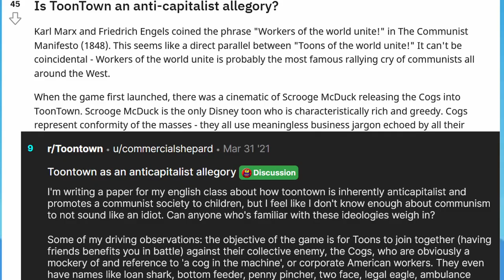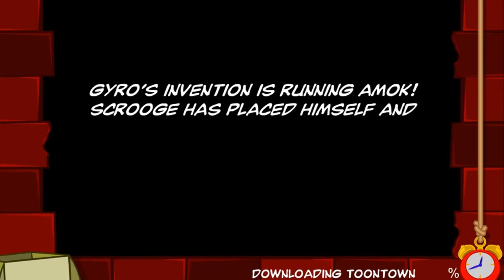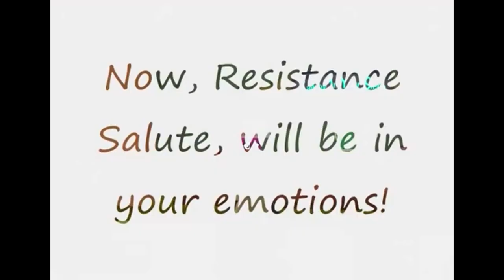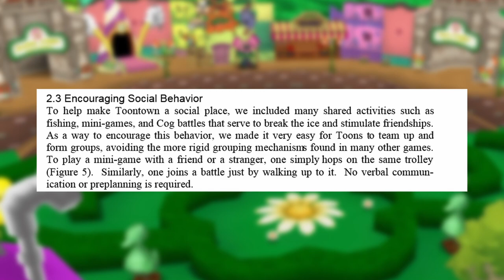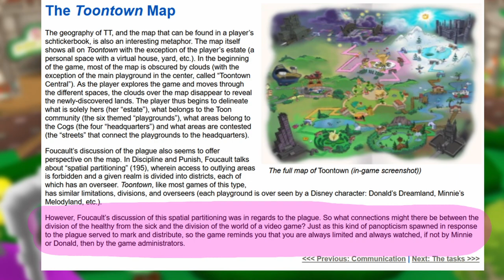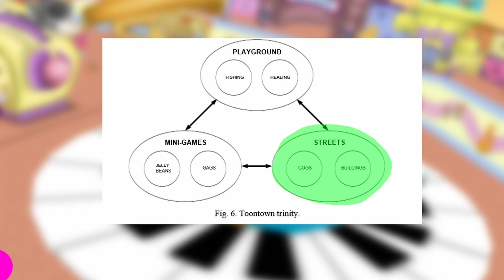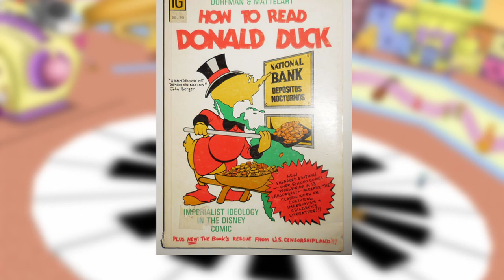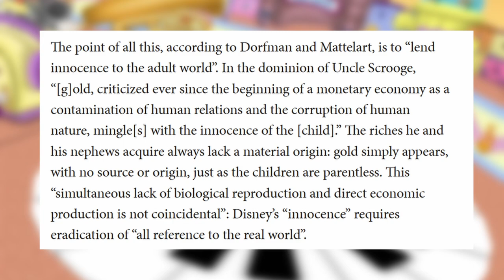Toontown Was Not As It Seemed | Fun Cherry Girl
A Toontown smackdown. My magnum opus, the jellybean throw scene, took 4 tries. You're welcome.
Also - Youtube killed the audio. I'm still learning this. Sorry!

### Sources: ###
“They Got Gameplay - A lesson for parents: How kids learn to cooperate in videogames” Prensky, 2004
“Building a massively multiplayer game for the million: Disney's Toontown Online.” Mine, Mark & Shochet, Joe & Hughston, Roger, 2003
“The history of the raised fist, a global symbol for fighting oppression” Stout, 2020, National Geographic
“Disney Launches New Business to Develop Residential Communities” thewaltdisneycompany.com, 2022
“How to Read Donald Duck: Imperialist Ideology in the Disney Comic” Dorfman and Mattelart, 1971, findable on Pluto Comics
“Disney has always spread propaganda” Shullenberger, 2022
"Critical Essay - Jellybeans don’t grow on trees! Commodity and Identity in Toontown Online” Roach, 2011
“Disney (DIS) to Lose Self-Governing Status in Florida” - Kowalski, 2022, findable on Investopedia
“Disney’s Influence on U.S. Copyright Law”, 2021, Cardozo Law

Images taken from Toontown Rewritten promotional material, and general ingame screenshots and footage.